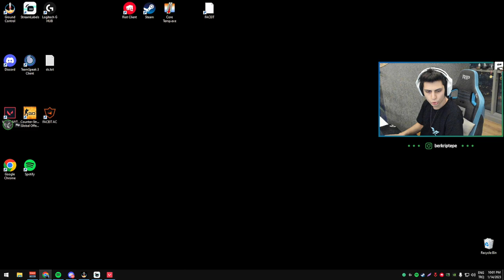Berk Rip Tepe - SAGE 20 KILL ! (Valorant Ranked)